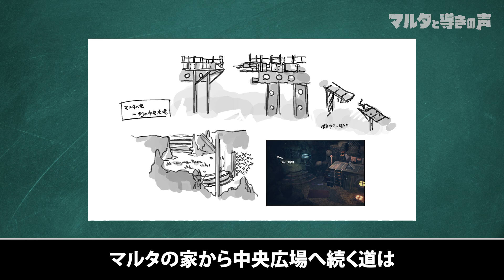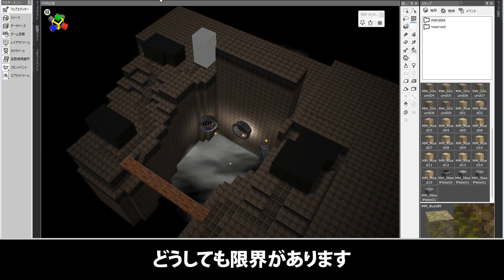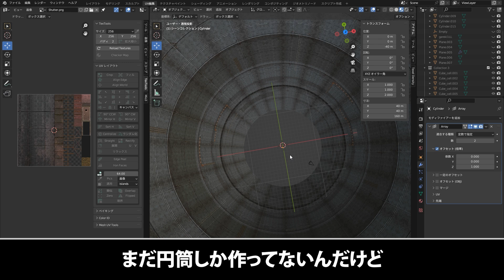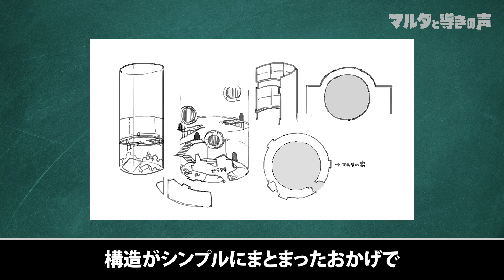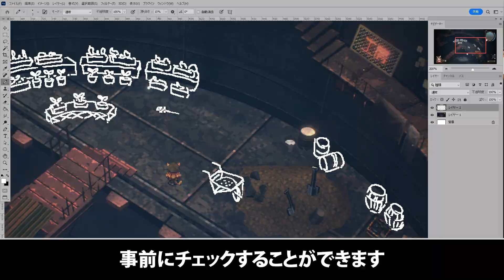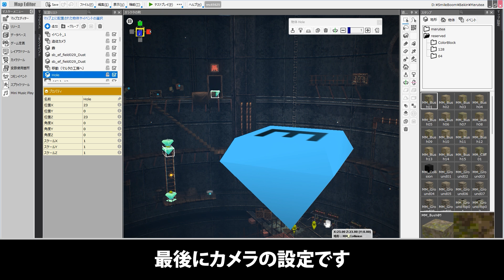ガラクタの町を作る！【Bakinでゲーム開発】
▼RPG Developer Bakin の販売ページ

00:00 はじめに
00:28 ガラクタの町について
01:12 ガラクタの町のラフ
02:28 モック
03:22 Blenderで円柱を作る
04:33 第1段階
04:54 第2段階
05:11 第3段階
05:45 第4段階
05:54 レンダリング設定
06:35 カメラ設定
07:06 致命的な欠陥